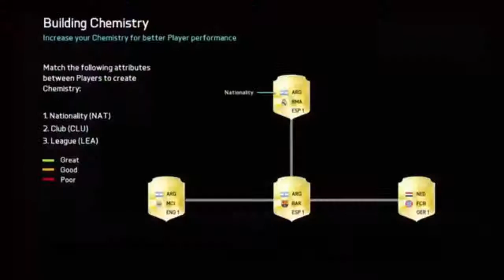POOR TO RICHES episode 1